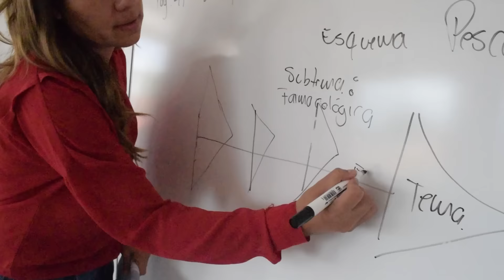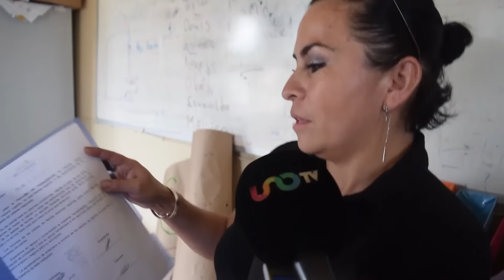Estudiantes del TEBAEV en el Castillo, Xalapa, sufren por falta de mobiliario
Cubetas, tablones, block o el suelo, es lo que utilizan para tomar clases. Aseguran que la Reforma Educativa está lejos de beneficiar a la clase estudiantil.